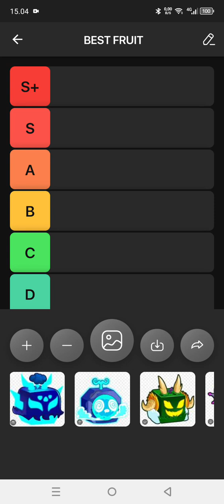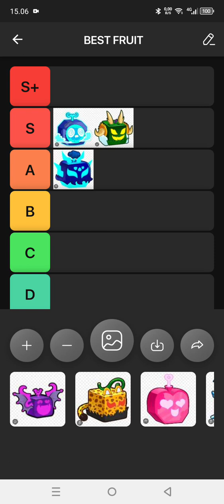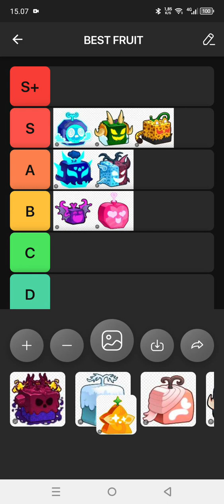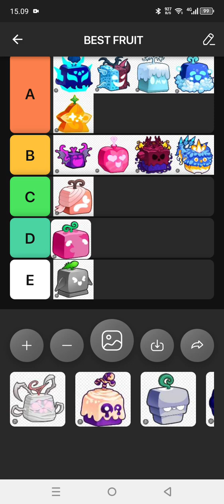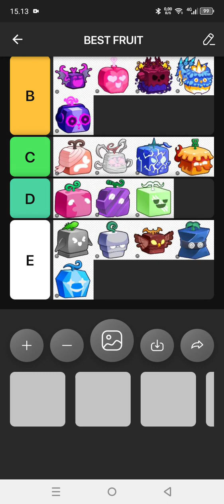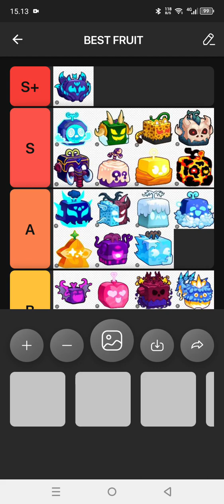rating fruit menurut ku